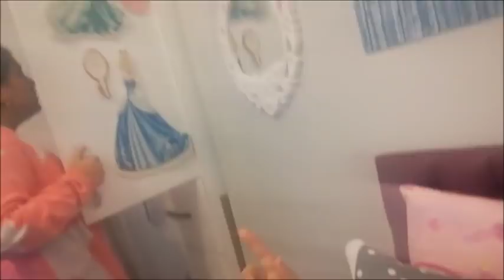AYLIK MARKET ALIŞVERİŞİ-MESAİYE KALDIM-GEZİ İÇİN KIYAFET SEÇİMİ-